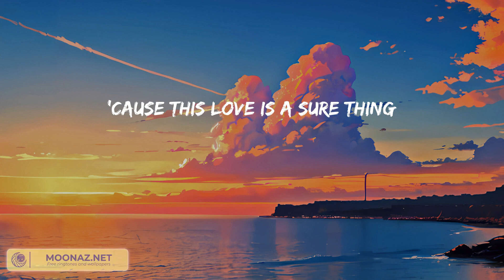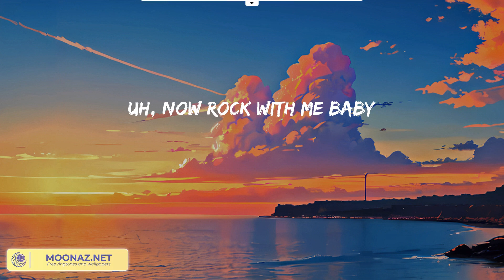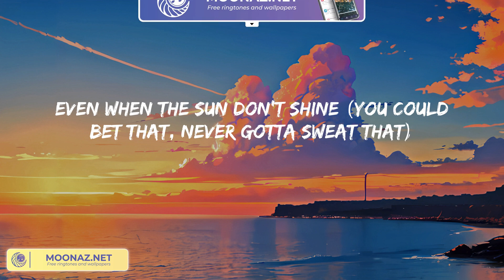Miguel - Sure Thing (Lyric Video)